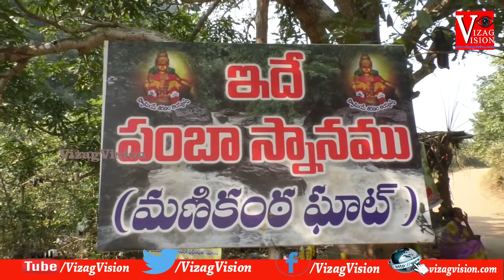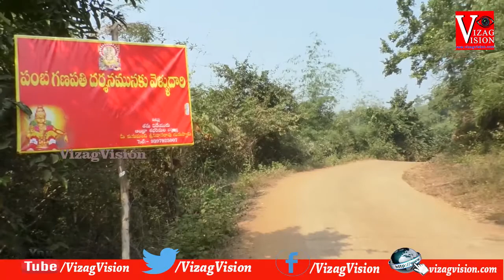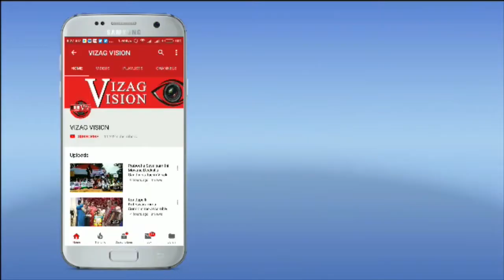Andhra Sabrimala | Ayyappa Temple | Kathipudi | East Godavari | Andhra Pradesh | Vizagvision